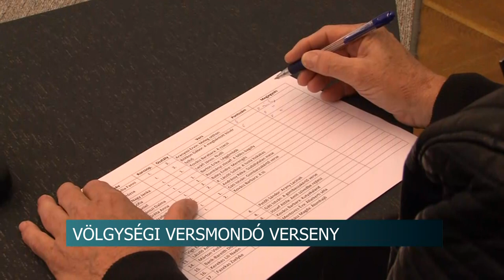Versmondó verseny Bonyhádon - a völgység több iskolájából is megmutatták tudásukat a diákok